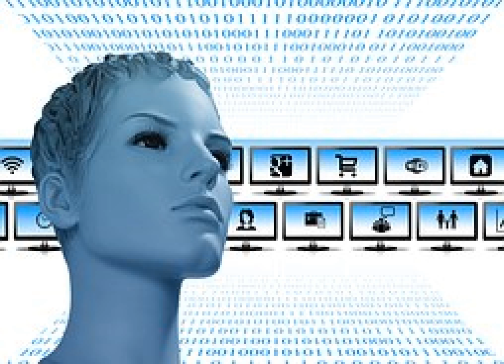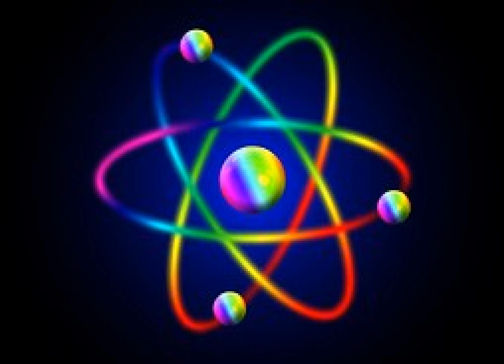Sons de l' Eau et Ondes Bénéfiques pour Purifier l'Esprit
Bienvenu,

Bien- être et le Bonheur c'est le canal pour se Détendre l'Esprit.
Ici Vous pouvez trouver differente Playlist et differente genre de musique pour vivre bien.!!

musique anti stress,musique pour travailler,musique massage,musique piano,musique flute de pan,musique nature,musique zen,
musique indienne,musique pour dormir,musique asiatique,
musique avec sons de l'eau,musique bébé,musique bol tibétain,musique sons de la nature,musique sons de l'eau,musique sons de la mer,
musique bouddhiste,musique sons de la foret,musique celtique,musique calme et douce,musique de la mer,musique de la nature,
musique d'ambiance relaxante,musique d'amour .